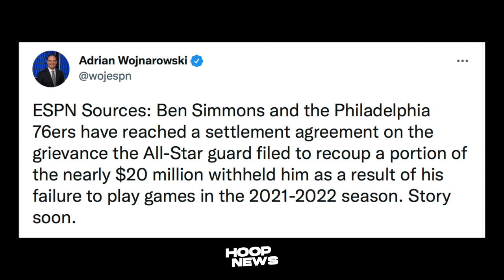Heto Daw Dapat Gawin Ng Lakers Kay Westbrook Para Lumakas! Simmons Swerte Sa Sixers!